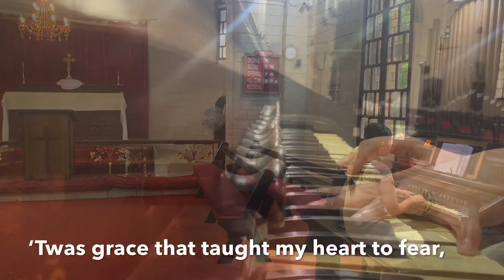Amazing grace / church hymn / reed organ / St.George’s church / Jamshedpur / Anupa